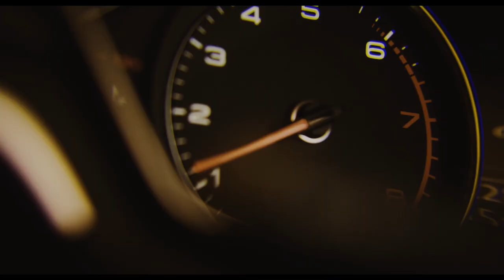HORSE POWER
Obsesionado con los automóviles deportivos y con la idea de que es el único digno de conducirlos, un despiadado ladrón inicia una cacería de vehículos de alta gama dejando una estela de muerte a su paso.